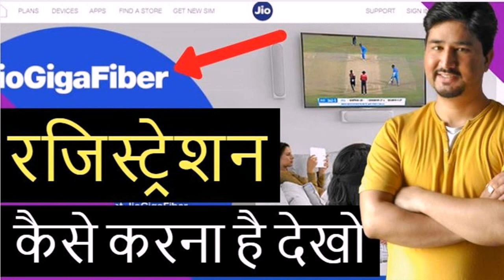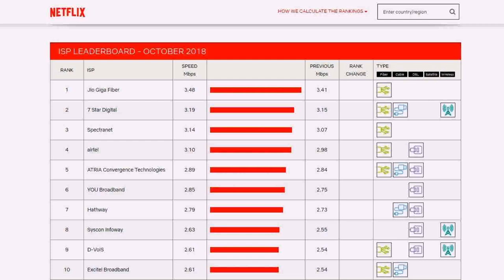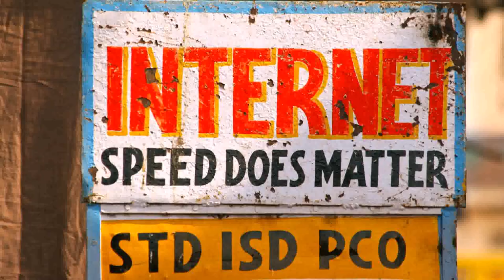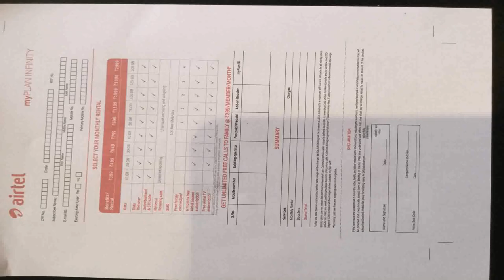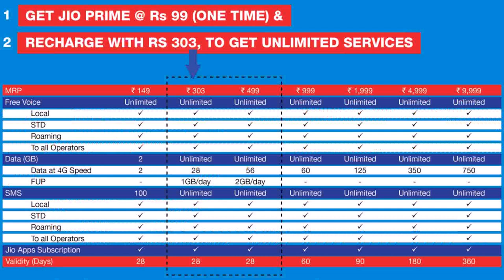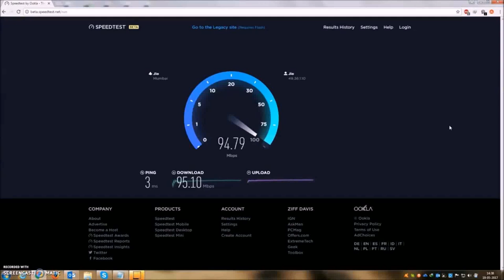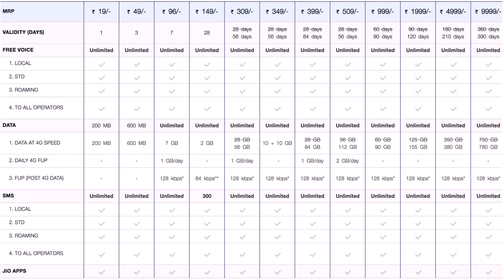Jio Broadband Plans Delhi Ncr